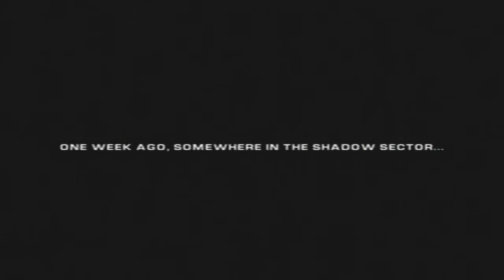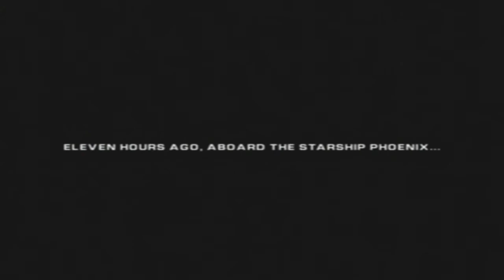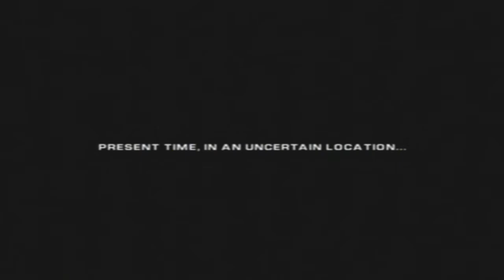Let's Play Ratchet Deadlocked Part 1 - Gladiator!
Ratchet was busy investigating an issue in the Shadow Sector regarding an underground combat league, when he gets captured.  Now left to figure out what happened, Ratchet is in a battle for survival...and to escape.